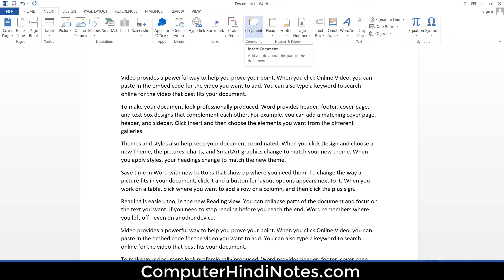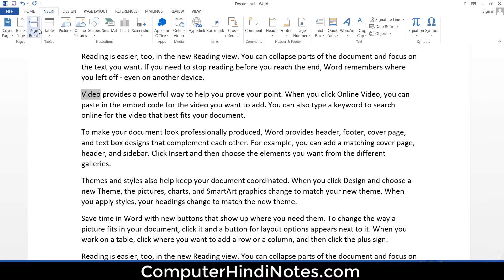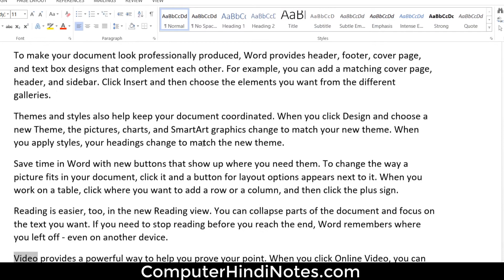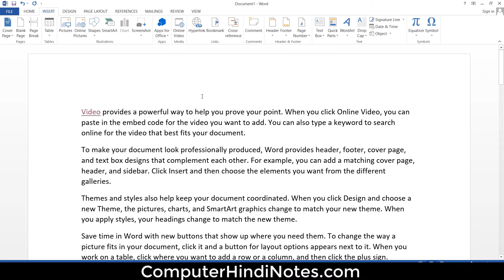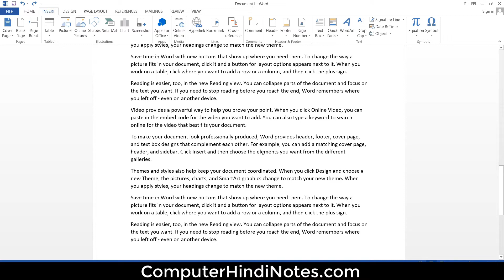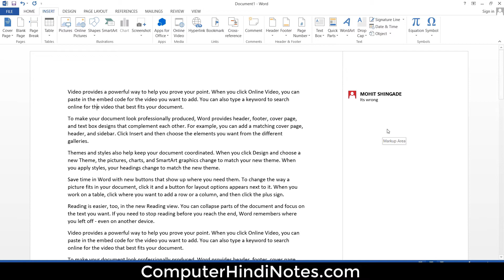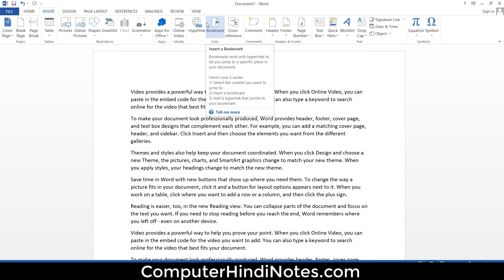#13 How to use Bookmarks & Comments In MS Word (In Hindi)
हेलो दोस्तों
आज की इस विडियो में हम जानेंगे की –
1. Comments & Bookmarks क्या हैं ?
2. उसे हम अपने डॉक्यूमेंट में कैसे इन्सर्ट कर सकते हैं ?
3. और उसका क्या यूज़ होता है ?